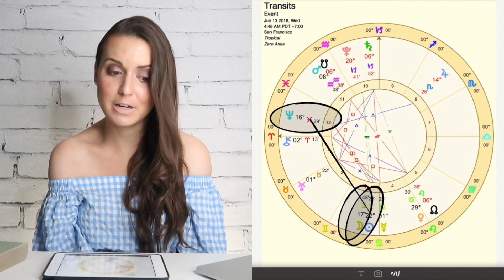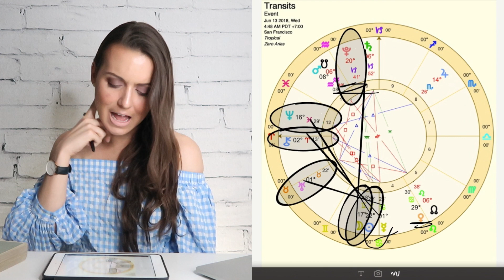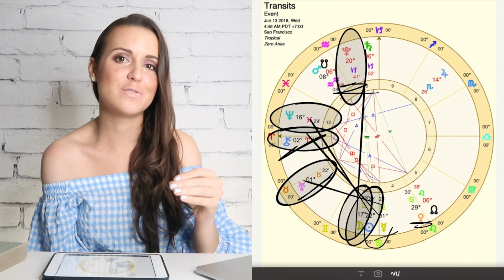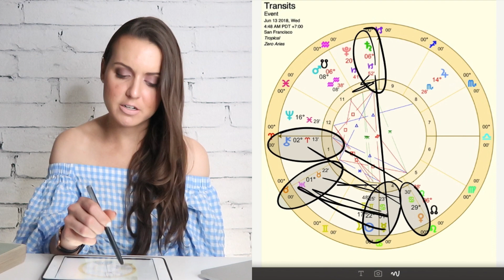New Moon in Gemini June 13th 2018 "HEALTHY EMOTIONAL RESPONSES" Daily Astrology Horoscope All Signs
Daily astrology horoscope for all signs for Wednesday, June 13, 2018 description below. Join me LIVE tonight for my new moon webinar! ON SALE FOR 3 DOLLARS, since it is my birthday! This is the first new moon in Gemini since Saturn left its opposite sign of Sagittarius, bringing lots of old things up left to be CLEARED, TRANSFORMED, and INTEGRATED into our lives. Learn how to REVIVE the parts of you that need healing for ALL 12 SIGNS with my webinar happening tonight for only $3!

Happy New Moon in Gemini! Today is all about cultivating the right and proper emotional responses to your current reality.

Perhaps your life has been thrown into disarray lately. This new moon in Gemini says it is NOW time to create some sort of order from the chaos, to understand your experiences, to integrate everything that has happened to you the past few years (for better or for worse) — and then find ways to ROOT YOURSELF in this present moment.

I think you could get some good insights on how to do that today. However, you may first need to upset some of your comfort in life, especially in regards to relationships or money, in order to get it.

This horoscope is for Wednesday, June 13, 2018 from 12 a.m. MT to 11:59 p.m. MT in Salt Lake City, Utah (USA).

This corresponds to the times in the following places:

United Kingdom: Wednesday, June 13, 7 a.m. to Thursday, June 14, 6:59 a.m.
Germany: Wednesday, June 13, 8 a.m. to Thursday, June 14, 7:59 a.m.
India: Wednesday, June 13, 12:30 p.m. to Thursday, June 14, 12:29 a.m.
Australia (Sydney): Wednesday, June 13, 6 p.m. to Thursday, June 14, 5:59 p.m.
New Zealand (Wellington): Wednesday, June 13, 8 p.m. to Thursday, June 14, 7:59 p.m.